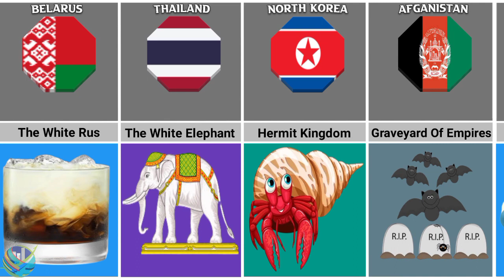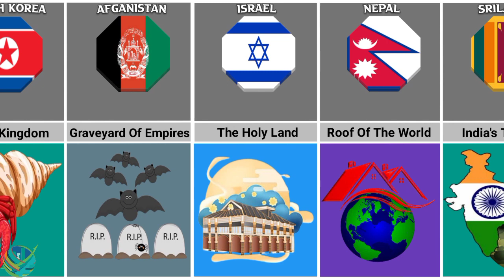Nick Names From Different Countries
nickname from different countries
nicknames of countries
countries with changed names
countries nickname
nickname of countries in the world
different countries nicknames
countries
nickname of different countries
nicknames of countries and cities
country names and flags
countries with their nicknames

✔Note:-This video based on various relevant research, public data, surveys, public comments & discussions and approximate estimations that might be subjected to some degree of error.
World Data Diary and our team do not take responsibility for any direct, indirect, implied, punitive, special, incidental, or other consequential damages arising directly or indirectly on account of any actions taken based on the video.